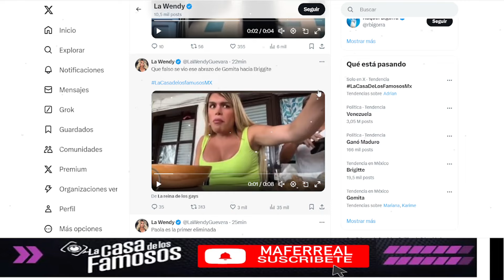GOMITA EXPLOTA POR LA ELIMINACION DE PAOLA! LA CASA DE LOS FAMOSOS MEXICO 2 EN VIVO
GOMITA EXPLOTA POR LA ELIMINACION DE PAOLA! LA CASA DE LOS FAMOSOS MEXICO 2 EN VIVO La Casa de los Famosos Mexico 2 ¡NUEVA TEMPORADA! | En vivo 24/7 (Streaming 4)